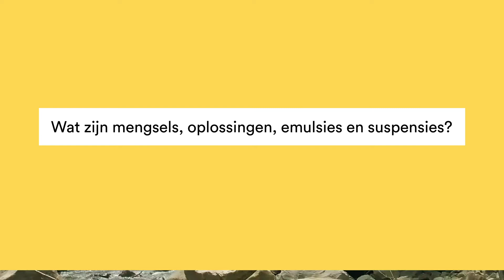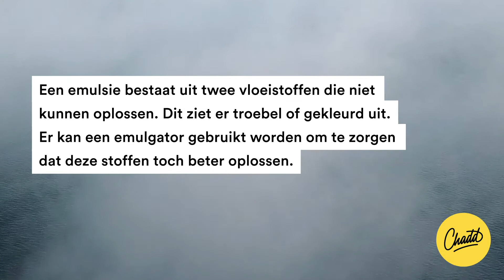Mengsels - Mr. Chadd Academy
Wat gebeurt er als je verschillende stoffen samenbrengt?

In dit artikel leggen we eerst uit wat de verschillende termen voor Scheikundig mixen zijn: mengsels, oplossingen, emulsies en suspensies. Daarna gaan we in op de verschillen.

Mengsels, oplossingen, emulsies en suspensies: allemaal termen die je in de scheikunde tegen kunt komen als we het hebben over stoffen die zijn samengebracht. Maar wat is het, en wat zijn de verschillen?

Bij het samenbrengen van twee stoffen kunnen er twee dingen gebeuren.

De eerste optie is dat er een scheikundige reactie plaatsvinden, waarbij nieuwe stoffen ontstaan. Een voorbeeld hiervan is het verbranden van methaan. De stoffen methaan en zuurstof worden bij elkaar gebracht, en hieruit ontstaan de twee nieuwe stoffen koolstofdioxide en water.

De andere mogelijkheid wanneer twee stoffen bij elkaar worden gebracht is dat er een mengsel ontstaat. Hierbij ontstaan er dus geen andere stoffen. Afhankelijk van welke stoffen (en de fase waarin de stof zich bevindt, zie andere FAQ voor uitleg over stoffasen) er bij elkaar worden gebracht, kan er een oplossing, suspensie, emulsie of overig mengsel ontstaan. Ook kan er schuim, nevel of rook gevormd worden. Hieronder zal per mengsel een beschrijving gegeven worden.

Oplossingen
Een oplossing kan bestaan uit stoffen die in verschillende fasen zijn. Het kan bijvoorbeeld een vaste stof in vloeistof zijn, vloeistof in vloeistof, gas in vloeistof of gas in gas. Het ziet er meestal helder uit, maar soms is het gekleurd. Een oplossing bestaat dus uit hele kleine losse deeltjes (moleculen), soms zelfs zo klein als ionen (elektrisch geladen deeltjes), in een vloeistof. Voorbeelden waarin moleculen zijn opgelost in een vloeistof zijn bijvoorbeeld appelsap, koffie/thee, wijn/bier of ammonia (ammoniakgas in water). Een voorbeeld van een oplossing bestaande uit ionen en vloeistof is bijvoorbeeld keukenzout in water: het keukenzout (NaCl) valt in het water uiteen in de ionen Na+ en Cl–.

Suspensies
Een suspensie bestaat uit een vaste stof in een vloeistof. Kleine, niet opgeloste, vaste deeltjes zweven als het ware in een vloeistof. Hierdoor valt het licht niet mooi door de vloeistof, waardoor een suspensie er troebel of gekleurd uitziet. Een voorbeeld is sinaasappelsap, verf of kalkpoeder in water (kalkwater) Als een suspensie lang stilstaat, zoals een pak sinaasappelsap, zakken de vaste deeltjes naar de bodem, waardoor je eerst goed moet schudden om de vaste deeltjes weer goed over de vloeistof te verdelen.

Emulsies
Een emulsie bestaat uit twee vloeistoffen die niet in elkaar kunnen oplossen. De kleur is dus troebel of gekleurd. Een bekend voorbeeld is olie en water. Je zal zien dat de olie op het water zal drijven. Om dit tegen te gaan, zoals bij boter of mayonaise (ook emulsies), kan er een emulgator toegevoegd worden. Dat is een hulpstof die ervoor zorgt dat de vloeistoffen toch beter in elkaar oplossen.

Overige mengsels
Een overig mengsel bestaat uit twee of meer vaste stoffen die met elkaar gemengd worden. Denk bijvoorbeeld aan een mengsel van kaneel en suiker, of zand, wat bestaat uit heel veel verschillende stukjes steen.

Schuim
We spreken van schuim wanneer gasbelletjes in een vloeistof zijn ingesloten. Een goed voorbeeld is slagroom of de schuimkraag op een biertje.

Nevel
We spreken van nevel wanneer kleine druppeltjes vloeistof is ingesloten in een gas. Haarlak en mist zijn bekende voorbeelden.

Rook
Rook is een vaste stof in een gas, zoals de rookontwikkeling bij een brand. Onvolledig verbrande fijne vaste deeltjes vermengen zich met de lucht, waardoor je de rook kan zien. Er kunnen zelfs zo veel kleine deeltjes in de lucht vermengd zitten, dat je er niet doorheen kan kijken.